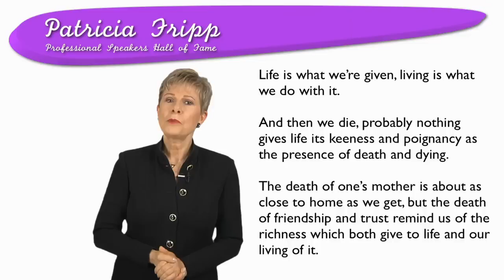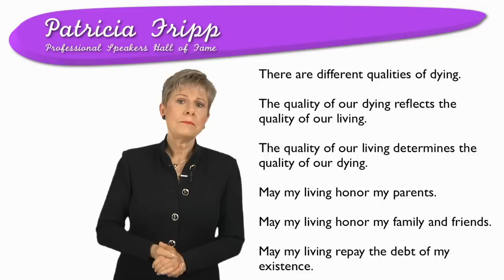How To Open & Close a Speech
- Executive speech coach Patricia Fripp shows how to open and close a speech using the circular technique.

Example from a speech at The American Cemetery Association using her brother, Robert Fripp and her experiences about losing their mother. Composer and singer Ken Medema performed a song that reflected Fripp's speech. Ken composed and performed this piece immediately.

A perfect way to open and close you presentation is by using the circular technique. You open and close with the same words, philosophy or emotion.

In 1996 I gave a well-received presentation to the American Cemetery Association. My opening story was my experience when my mother died. The audience was not aware until the last line that my mother was dead. And don't worry, it was a very happy story, my mother had a very wonderful life, she lived long enough to see both her children successful. And as her wishes, everyone in the church was wearing bright colored dress. She was dressed in a bright red and blue outfit with red stockings and red high heeled shoes.

At the end of my presentation, I said: in my opening you heard my experience of when my mother died. Let me finish with my brother's experience that he wrote in the liner notes of his CD "A blessing of tears"

Fripp jingle by Al McCree. Video created by Chesney Communications.